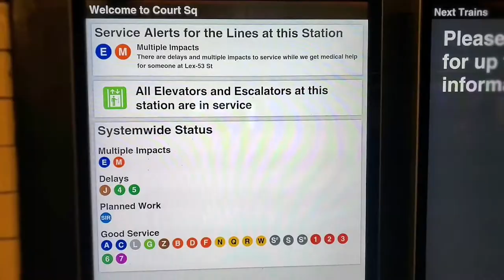Vlogembuary: Raise your glass. Its Friday!